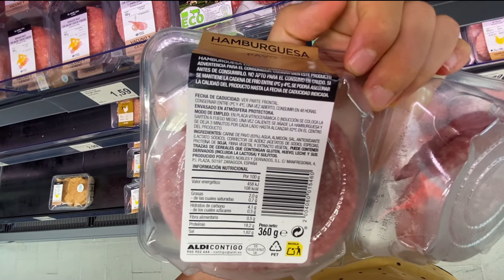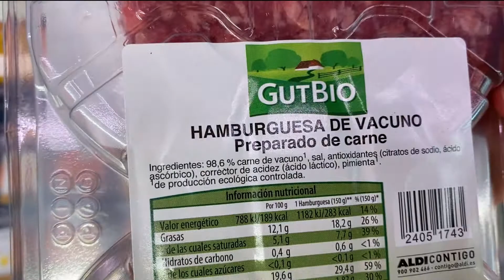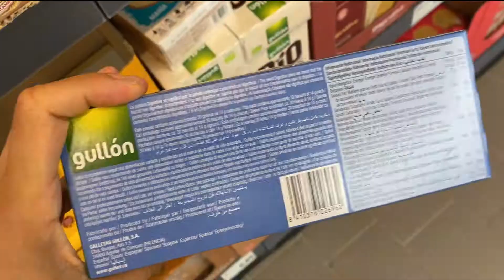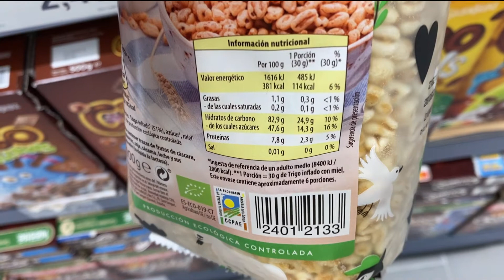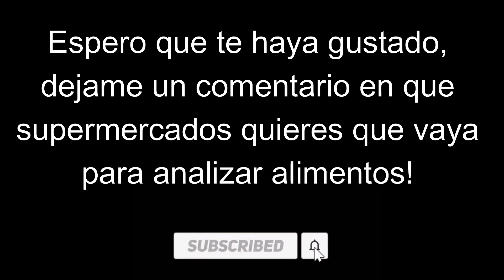ANALIZO ALIMENTOS LIDL para PERDER PESO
Suplementos:

VITAMINA D
ZINC+VIT C

Tecnologia:
POLAR GRIT X
MI GO PRO 9
MI DISCO DURO EXTREMO
IPAD AIR